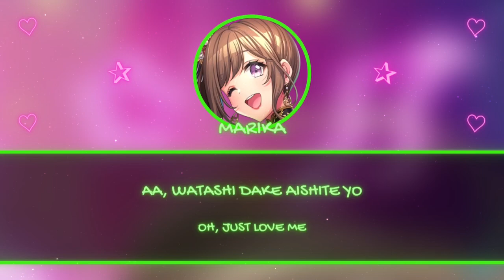Lum’s Love Song (short cover) Mizushima Marika (水島みずしま 茉莉花) - [ROM/ENG] lyrics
Song Title: Lum’s Love Song
Artist: Kana Hanazawa
Cover Artist: Mizushima Marika
Character: Marika Mizushima
Anime/Game: D4DJ

D4DJ is a multi-media project created by Bushiroad Media, Dig Delight Direct Drive which consist of 9 units named, Happy Around!, Peaky P-Key, Photon Maiden, Merm4id, RONDO, Lyrical Lily, Call of Artemis, Abyssmare and UniChØrd who perform a mix of DJing and singing